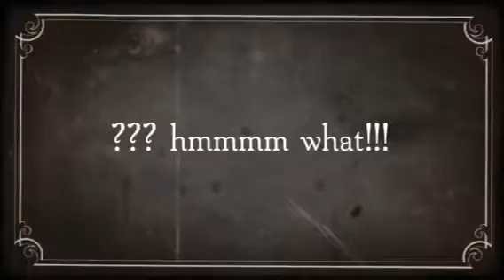??? hmmmm what!!! (Created with Magisto)